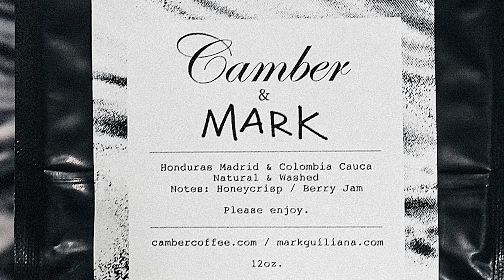Schlagabtausch Ticker Video #2 Juli 2024: Was gibt’s Neues?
Bleib mit uns auf dem Laufenden mit brandaktuellen News, sehenswerten Events, interessanten Buchneuerscheinungen und vielem mehr aus der Schlagzeug- und Percussion-Szene! Der Schlagabtausch Ticker erscheint im wöchentlichen Wechsel mit dem Schlagabtausch Podcast und versorgt dich mit allem, was du als Schlagzeuger oder Percussionist wissen musst. Egal ob du Anfängerin oder Anfänger, Fortgeschrittene oder Fortgeschrittener oder Profi bist, hier findest du die wichtigsten Informationen und Neuigkeiten, um immer auf dem neuesten Stand zu bleiben.

SHONOTES

Veranstaltungen

Trommelcamp am Beversee

Firmen News

Sonor SQ1 "Satin Pure White"

Aktuelle News

Album "MARK" von Mark Guiliana

Buch Neuerscheinungen

"Mit alten Männern spiel' ich nich" von Bertram Engel

Feedback an

Links zu Dirk und Timo

Dirk Brand - Host von "Schlagabtausch" - Der Podcast für Drummer

Timo Ickenroth - Host von "Schlagabtausch" - Der Podcast für Drummer

Kapitelmarken:

00:00:00 Intro
00:00:04 Begrüßung
00:00:22 Veranstaltung(en) & Event(s)
00:02:00 Firmen-News
00:04:01 Aktuelles aus der Szene
00:05:31 Buchneuerscheinung(en)
00:06:50 Outro